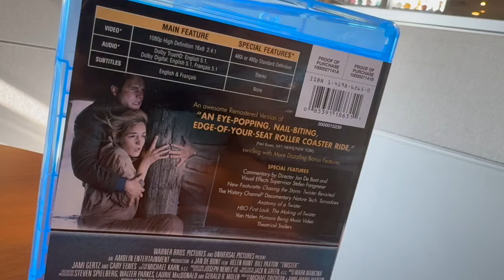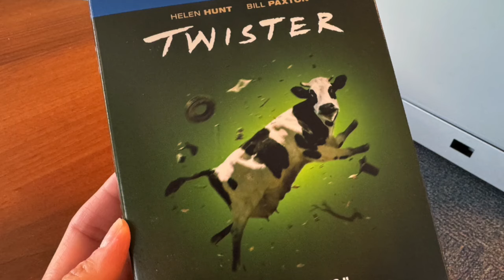Did you know Dave Rexroth was cast in the original 'Twister'? Here’s what happened.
Did you know that WXYZ-TV's chief meteorologist Dave Rexroth was cast in the original 1996 Twister? He said it took about three hours to film a roughly 45-second interaction with Bill Paxton. Dave said the scene was cut a few weeks before the release.